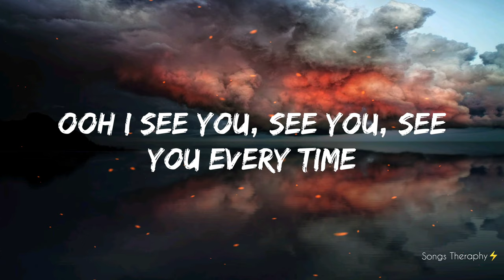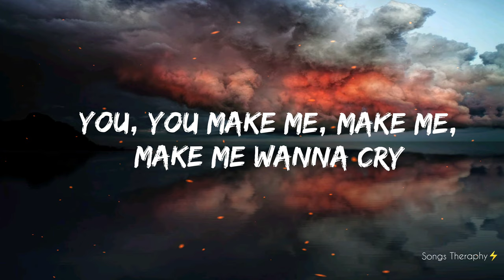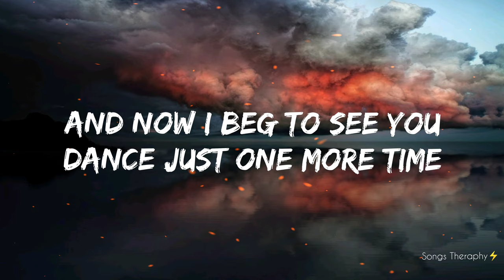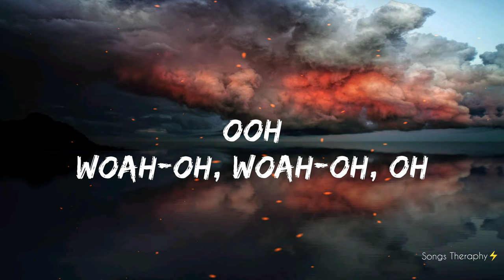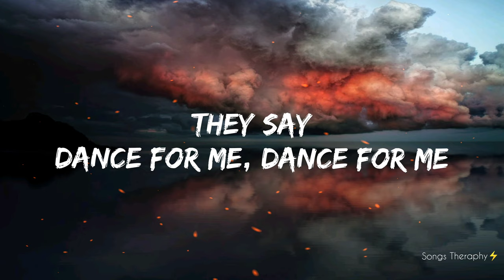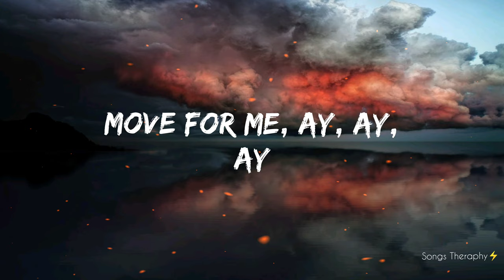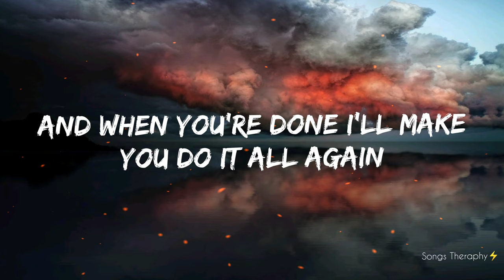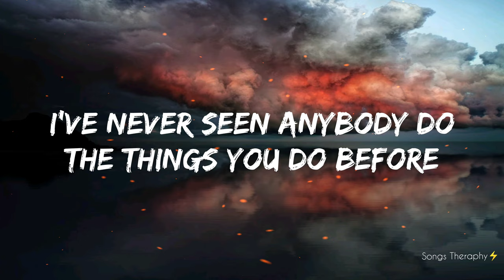TONES AND I -Dance Monkey (Lyrics)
Artist:- Tones & I

Listen Orginal song:-

NO NEED TO REPORT OR SEND STRIKE.I WILL REMOVE YOUR CONTENT WITHOUT ANY HESISTATION DM ME👇

Credit / Removal